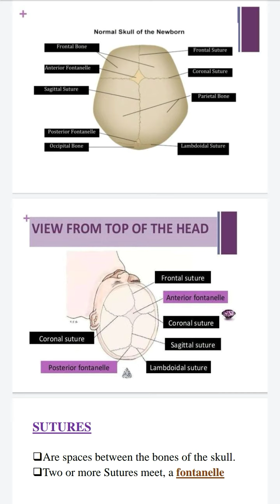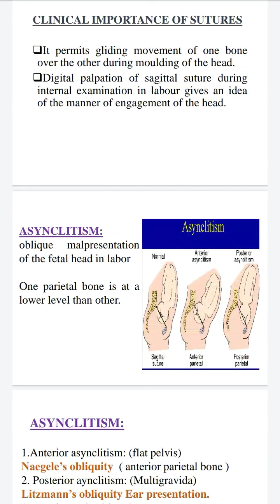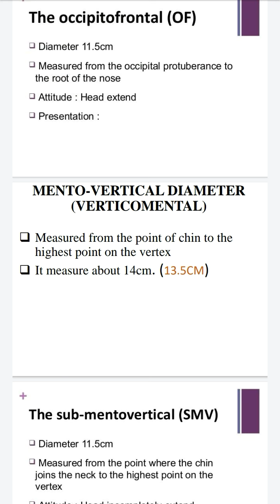Fetal skull parts, diameter, fontanells